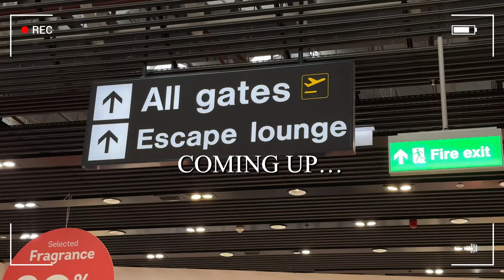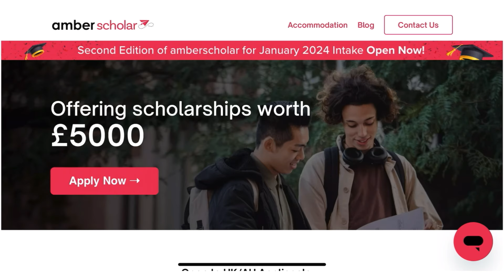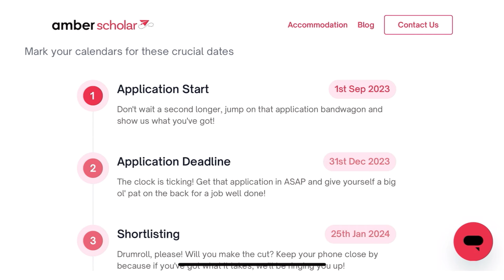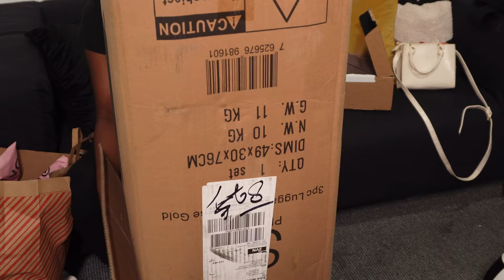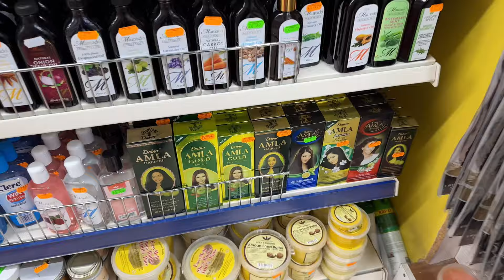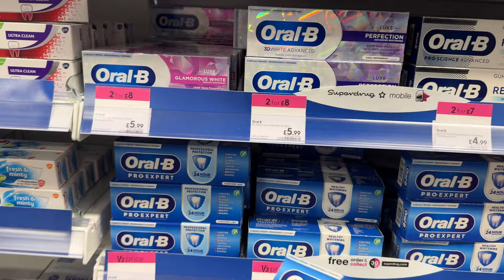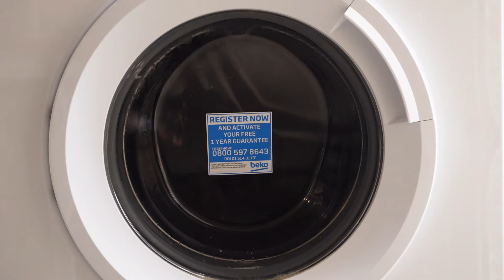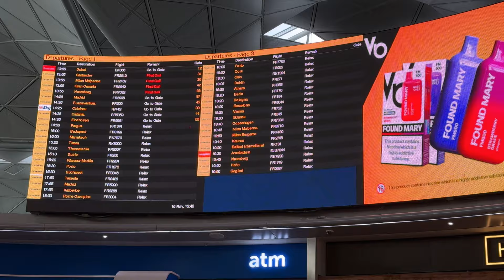Prep & Pack with me✈️ | Nails & Hair | Travel Essentials | Try on Haul | Outfit Prep | MonnyLagos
Hey, wonderful people! Welcome back to the channel!

In today's vlog, join me in the hustle and bustle of travel preparation. From getting ready and heading to the airport to experimenting with fresh outfits, unboxing my fabulous new luggage, and getting my nails and hair on point, it's all happening in this video!

I'm spilling the beans on my skincare routine for the trip, ensuring that I step out with that radiant glow. And of course, the packing saga! Watch as I organize my essentials and pack my box for the exciting journey ahead.

Buckle up, and let's embark on this pre-travel adventure together.

Video Duration: 39:03

SCHEDULE:
A fresh video drops every week.

Amber scholarships
Win a scholarship for studying in UK with Amberscholar!

Link to book accommodation with AMBER STUDENT HOMES.